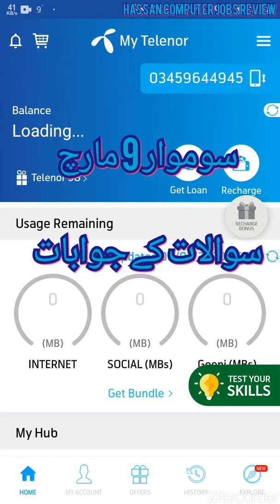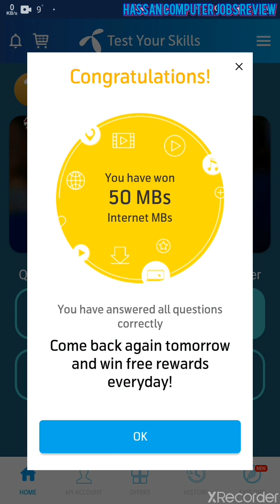Monday 9th March Quiz Competition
Monday 9th March Quiz Competition general knowledge questions with answers PSL Pakistan super league Quiz Competition general knowledge